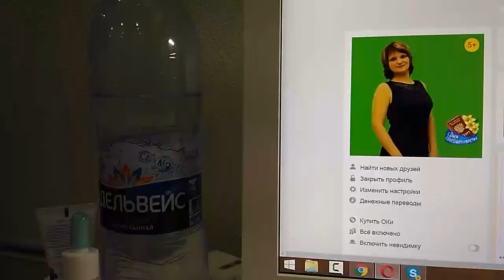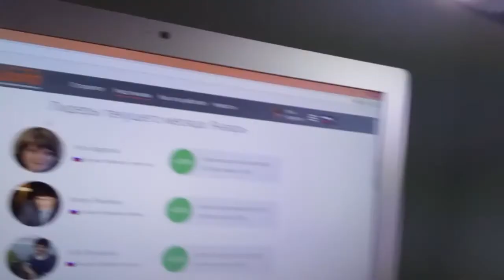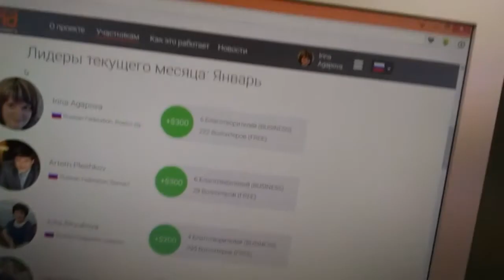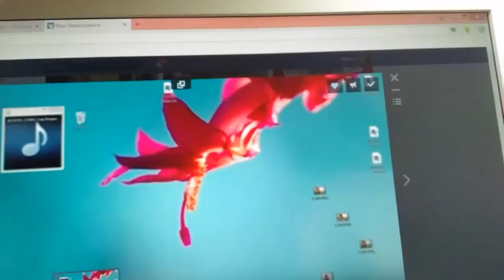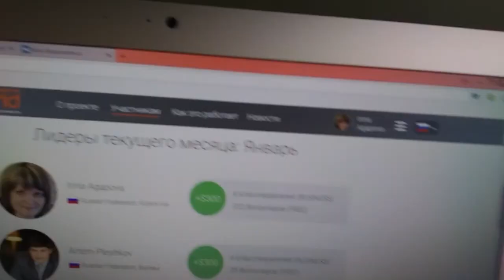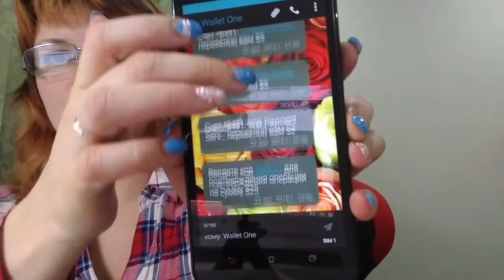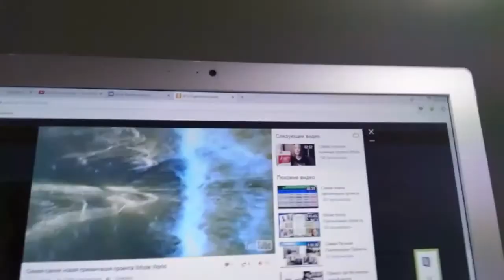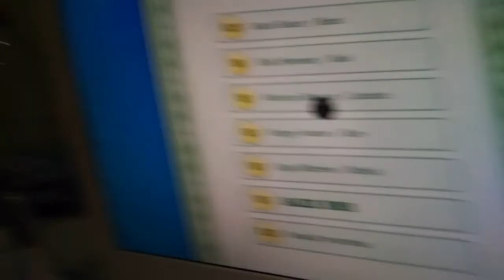Работа с возражениями, запись прямой трансляции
Проект отличный!